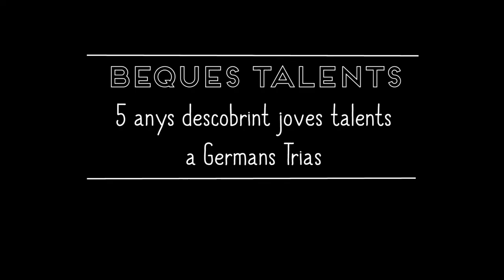Acte de lliurament de les beques Germans Trias Talents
Music "square3" by Airtone Ft: kara square